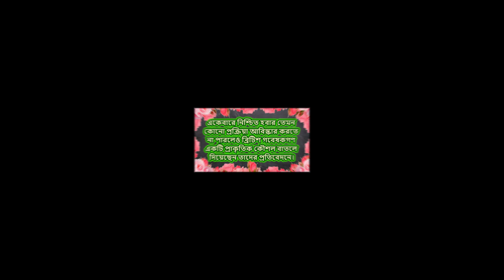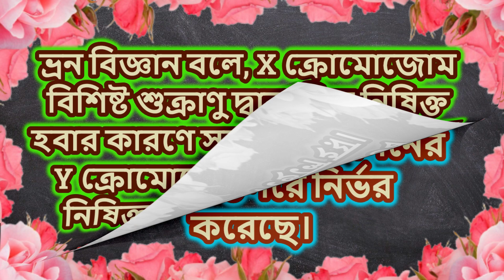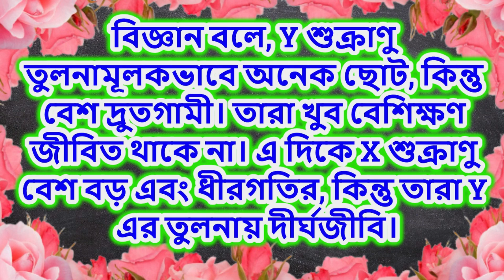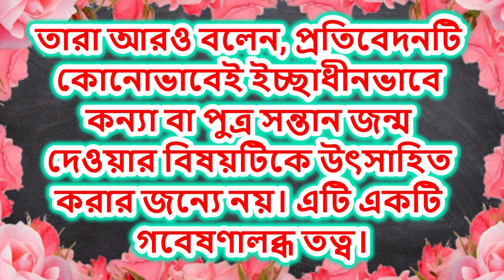পুত্র না কন্যা সন্তান চান? নির্ধারণ করুন নিজেই : বৈজ্ঞানিক উপায়ে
ছেলে চাই না মেয়ে চাই সেটা নির্ধারণের একচ্ছত্র অধিপতি সৃষ্টিকর্তা। পৃথিবীর শেষ সময়ে এসেও মানুষ স্রষ্টার এ ইচ্ছাতে নিজের কোনোরকম মতামতও দিতে পারেনি।

তবে গর্ভস্থ সন্তান ছেলে কি মেয়ে তা আল্ট্রাসোনিক শব্দ তরঙ্গের মাধ্যমে জেনে নিতে পেরেছে মাত্র। কিন্তু যদি মা-বাবা নিজেরাই নির্ধারণ করে নেন যে তাদের পুত্র না কন্যা সন্তান চাই তাহলে বিষয়টা কেমন হবে? এমনটাই দাবি করছেন একদল ব্রিটিশ গবেষক। বিস্তারিত দেখুন ভিডিওতে